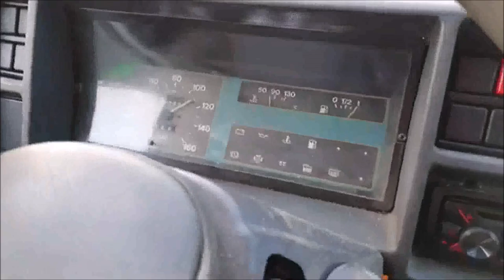Fiat Ducato 290 2.5 D "Il Maresciallo" accelerate, cambiate doppiette, scalate velocità max assurde!